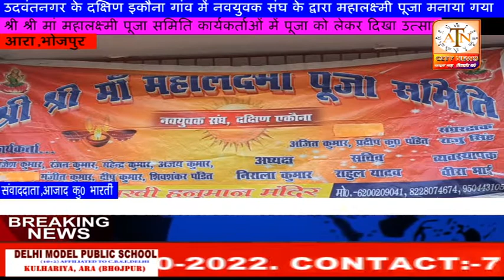उदवंतनगर के दक्षिण इकौना गांव में नवयुवक संघ के द्वारा महालक्ष्मी पूजा मनाया गया